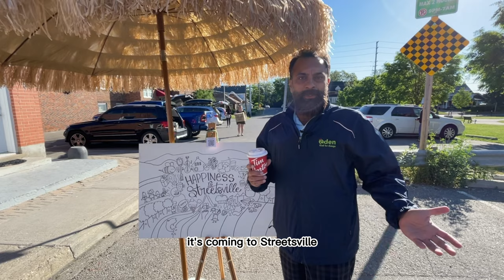Community Mural by Angela Chao at the 2022 Bread and Honey Festival in Streetsville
Community mural created by visual artist Angela Chao of Mississauga, for the 50th anniversary of the Bread and Honey Festival.